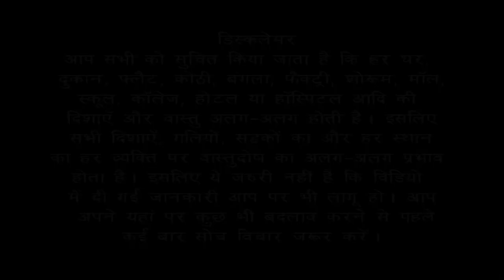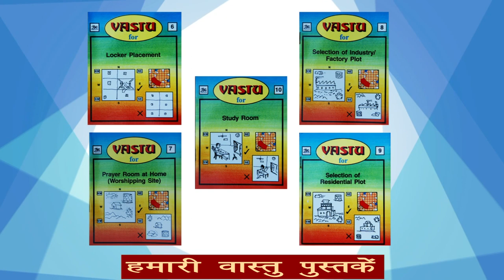Vastu Remedies for textile/ dyeing / garments industries/ factory | Bansal Vastu | Dr. Vipin Bansal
How comes cash flow in textile industries/ factory according to Vastu Shastra ?
textile industry in panipat
textile industry in india
textile industry in delhi
textile industries in ahmedabad
top 10 textile mills in ahmedabad
textile mills in gujarat
textile mills in bharri
textile mills in kundli
textile mills in surat
textile mills in ludhiana
top 10 textile manufacturing companies in ludhiana
top 10 textile manufacturing companies in calcutta
garment manufacturing companies in kolkata
top 10 garment manufacturing companies in mumbai
top garment manufacturing companies in bangalore
garment export house in bangalore
top 10 garment export house in gurgaon
list of garment export house in noida
garment export house in greater noida
list of garment buying house in india
घर में ऐसा क्या कारण बनता है जिसकी वजह से घर में धन-दौलत आने के रास्ते कम हो जाते है। घर वास्तु  शास्त्र के अनुसार  बना हुआ होने के बावजूद भी घर में धन-दौलत आने के रास्ते कम है तो आप ये उपाये करने से धन-दौलत आने के रास्ते हमेशा बने रहेंगे। घर में नकदी प्रवाह कैसे आता है?